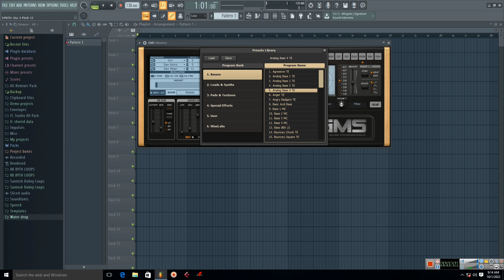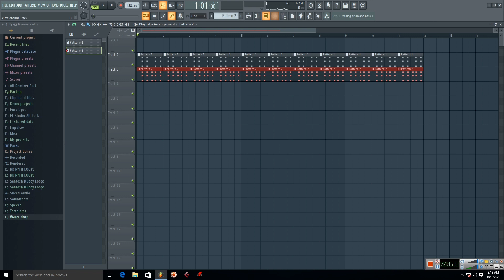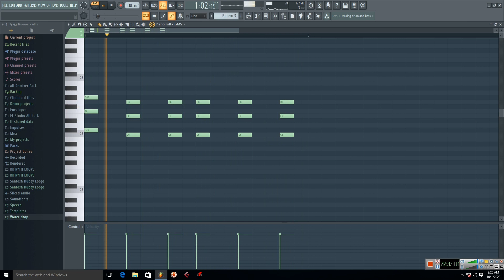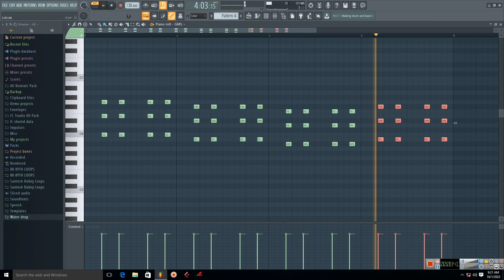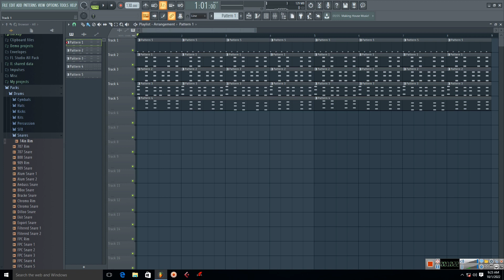FL स्टूडियो 20 में Bassline Pattern बनाना सीखें_How To Make Bassline Pattern In FL Studio 20 Hindi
Your Queries-
Bhojpuri track kaise banaye
Bhojpuri rydham kaise banaye
Bhojpuri music kaise banaye
Bhojpuri beat kaise banaye
Bhojpuri song kaise banaye
Bhojpuri gana kaise banaye
Bhojpuri song mix master kaise kare
Bhojpuri vocal mix kaise kare
Bhojpuri rydham mix kaise kare
Bhojpuri melody kaise banaye
How to mix vocal
How to master a song
How to make a bhojpuri rydham
How to make a bhojpuri track
How to make a bhojpuri song
How to make a bhojpuri music
Vocal kaise mix kare
Vocal kaise mixi
Bassline kaise banaye
How to make bassline pattern in FL studio
Bassline pattern kaise banaye
FL studio me bassline pattern banana sikhe
Gaane ka bassline pattern kaise banaye
Plucked pattern kaise banaye
FL studio me plucked pattern kaise banaye
Singer ki dummy se new track kaise banaye
Singer ki dummy se new rydham kaise banaye
Naye gaane ka rydham kaise banaye
Naye gaane ka track kaise banaye
Vocal recording in FL studio 20
How to record vocal in FL studio 20
How to record vocal in Cubase 5
Cubase 5 me vocal kaise record karein
Loops ka beat kaise match karein
Vocal recording kaise karein
FL studio me vocal kaise record karein